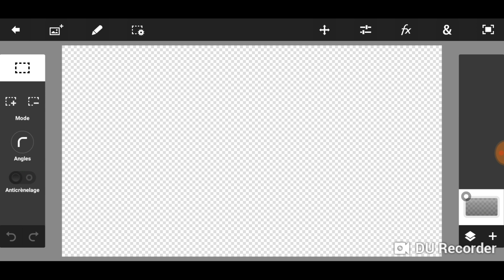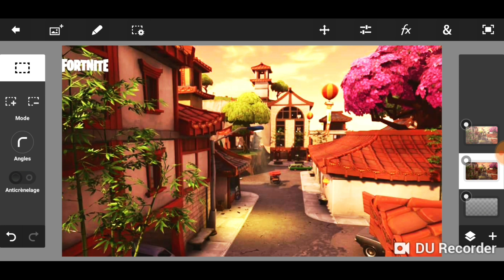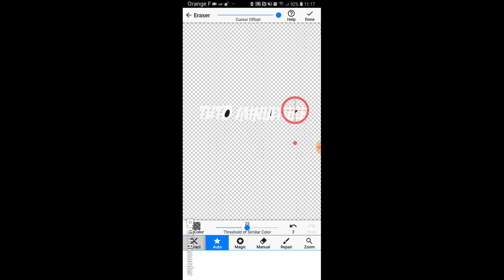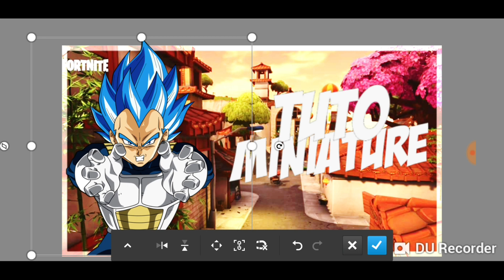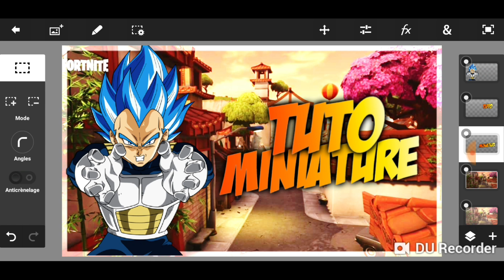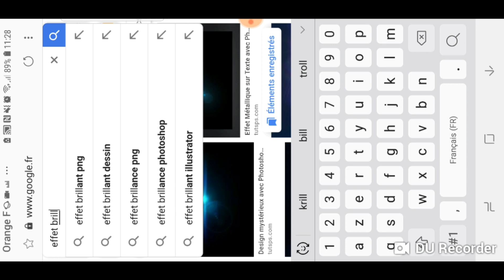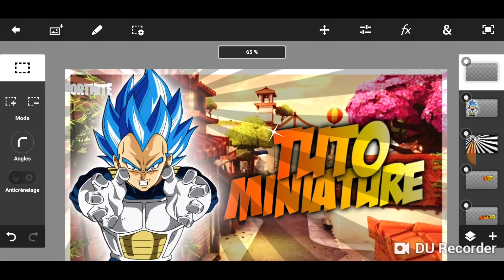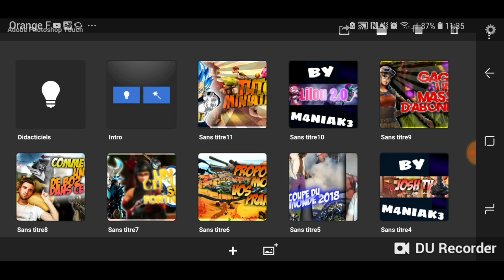MINIATURE SIMPLE ET RAPIDE SUR PS TOUCH ANDROID !!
Salut tout le monde aujourd'hui je vous explique comment faire un bannière styler sur Android !! 👍

Surtout pour me suivre en temp normal n'oublie pas de t'abonner et d'activer la cloche pour recevoir une notification des qu'une nouvelle vidéo sera en ligne.. Aller a la prochaine les potos 👌